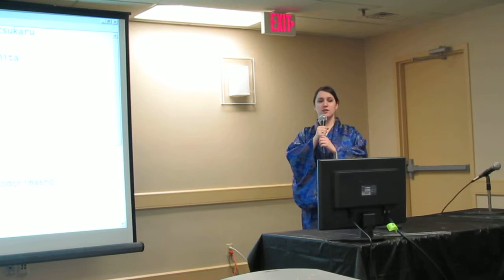Anime Detour 2014 Karaoke - Aikachi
Aikachi singing Makenaide